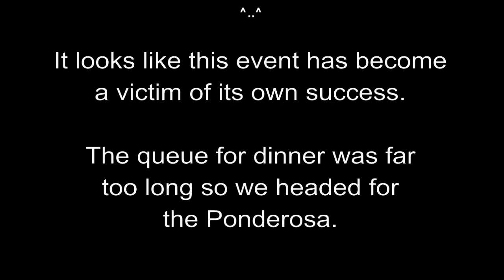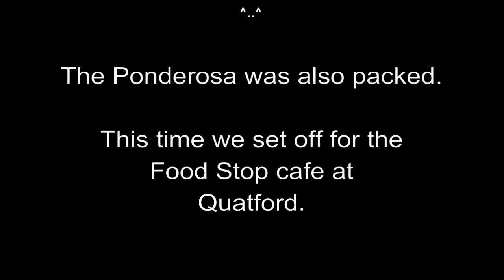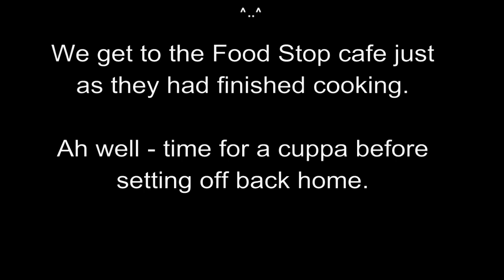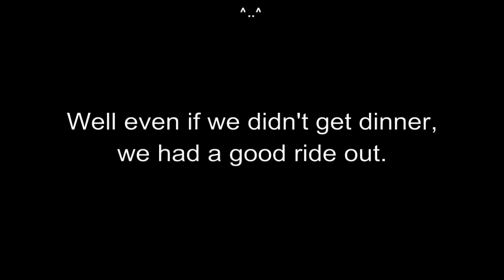Moonshiners MCC - 2014 - The "Bikers Big Breakfast" event at the Raven Cafe.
The "Big Breakfast" meet at the Raven Cafe.  This event has now outgrown the venue . . .and the Raven is a big venue.